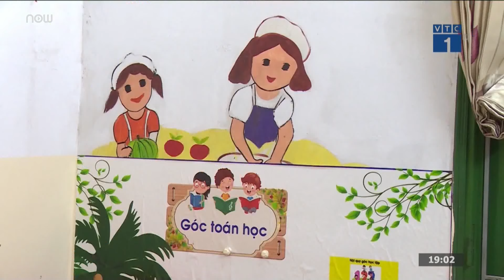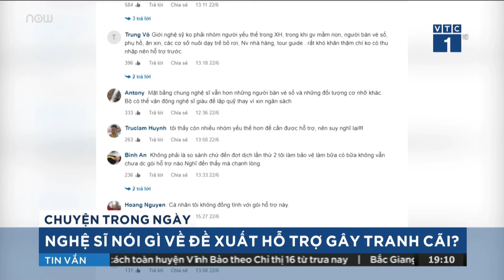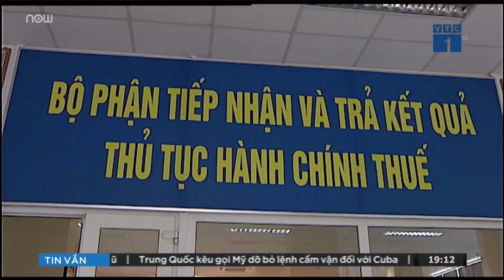Lao động nhọc nhằn mưu sinh giữa “cơn bão" dịch Covid-19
Tác động của dịch Covid-19 đã khiến hàng triệu người ở các tỉnh, thành phố lâm vào tình cảnh thất nghiệp. Không có hợp đồng lao động, nơi ở cố định, việc làm không ổn định, thu nhập bấp bênh… người lao động đang chật vật mưu sinh trong dịch Covid-19.